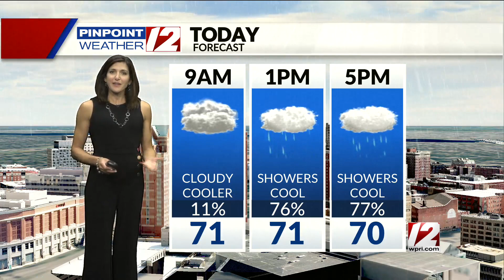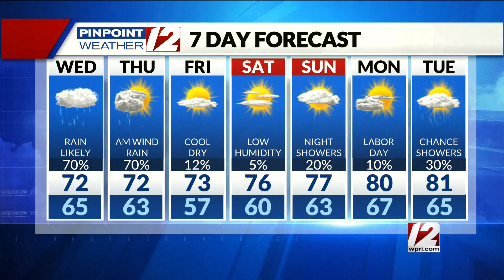Pinpoint Weather 12 Forecast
12 News Meteorologist Michelle Muscatello has the updated morning forecast for Wednesday, September 1, 2021